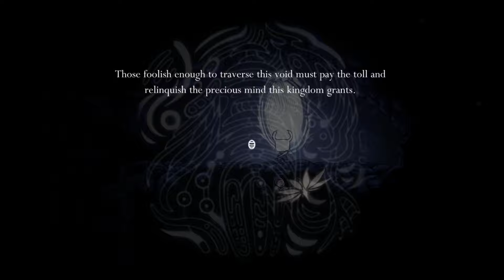LURIEN THE WATCHER - Hollow Knight - Ep. 12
Recorded with: OBS
Edited with: Hitfilm Express 12

My Minecraft IGN: InstaFiz